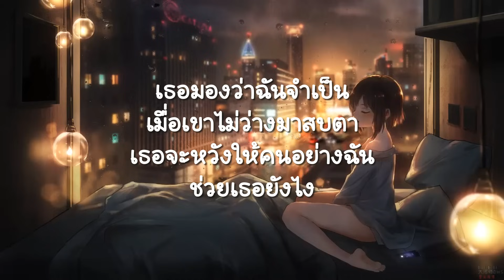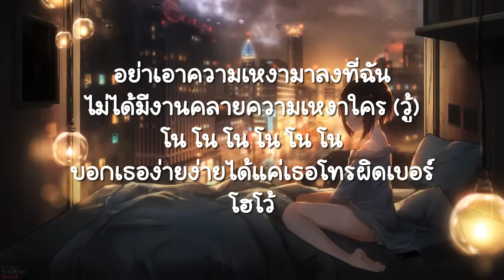อย่าเอาความเหงามาลงที่ฉัน-นิว&จิ๋ว (เนื้อเพลง)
แล้วฉันจะช่วยอะไร
จะช่วยยังไงหรือเธอ
เพราะเขาไม่ว่างมาเจอ
เธอเลยต้องโทรมาหา
เธอมองว่าฉันจำเป็น
เมื่อเขาไม่ว่างมาสบตา
เธอจะหวังให้คนอย่างฉัน
ช่วยเธอยังไง
อย่าเอาความเหงามาลงที่ฉัน
อย่ามาบอกฉันว่าเธอคิดถึงใคร
อยากเจอกับเขา
ก็โทรหาเขาเลยดีกว่าไหม
ไม่ได้มีงานคลายความเหงาใคร
โน โน โน โน โน โน
บอกเธอง่ายง่ายได้แค่เธอโทรผิดเบอร์
เห็นฉันว่ามีตัวตน
เมื่อไม่มีคนข้างกาย
เห็นฉันเป็นตัวอะไร
ที่มีให้เธอแก้เหงา
ฟังเธอพูดพร่ำบรรยาย
ความคิดที่เธอมีต่อเขา
อยู่ฟังทำไม
ก็โทรหาเขาเลยดีกว่าไหม เยเย้
ไม่ได้มีงานคลายความเหงาใคร (วู้)
บอกเธอง่ายง่ายได้แค่เธอโทรผิดเบอร์ โฮโว้